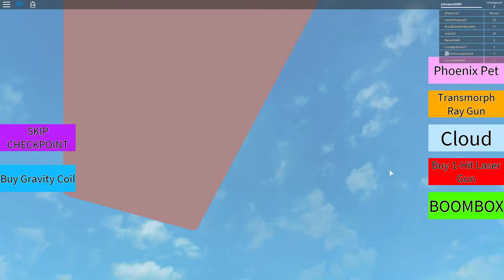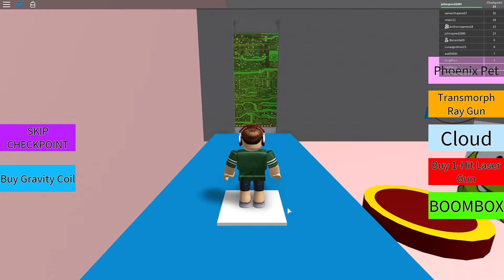ROBLOX ESCAPE THE IPHONE 7 w/ AnthonyGames